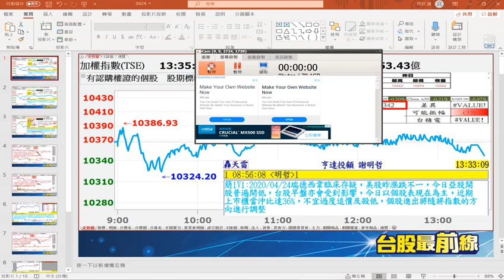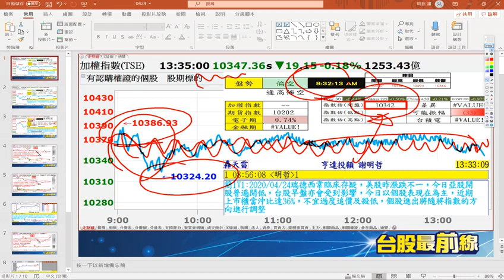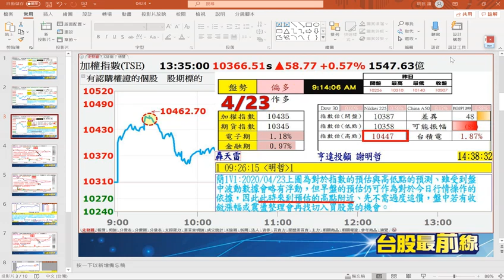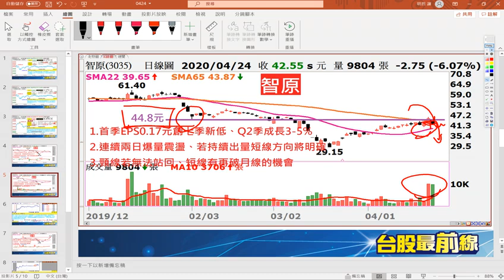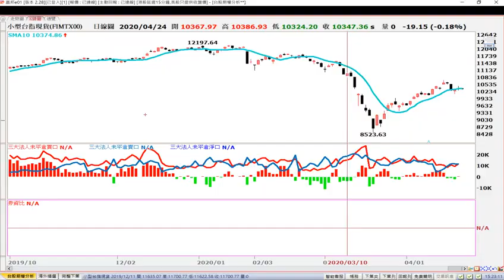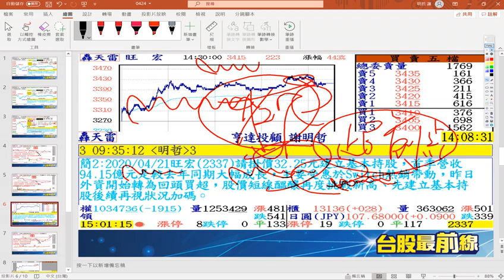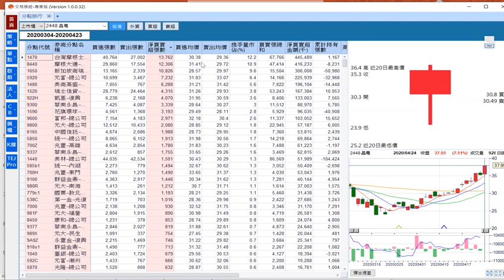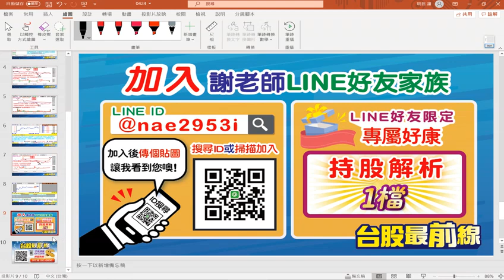20200424 台股最前線 大幅震盪後狹幅整理，台股下一步如何操作，穩懋3105、智原3035、旺宏2337、晶電2448